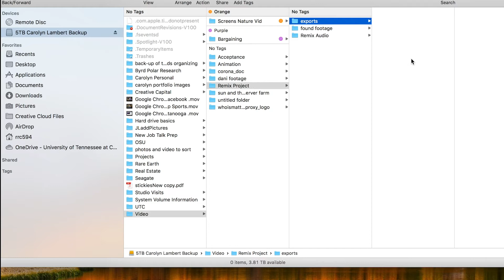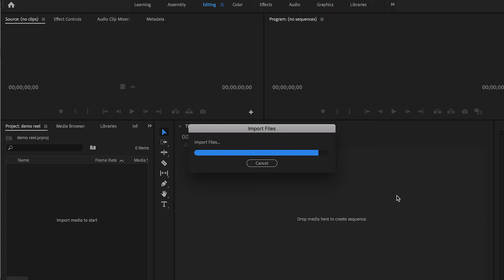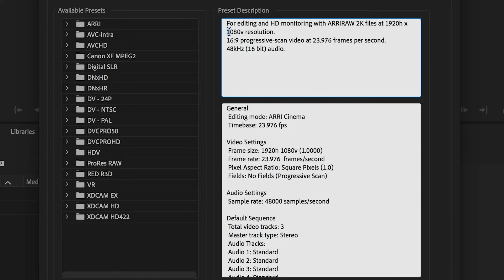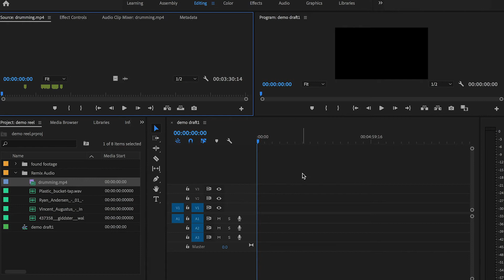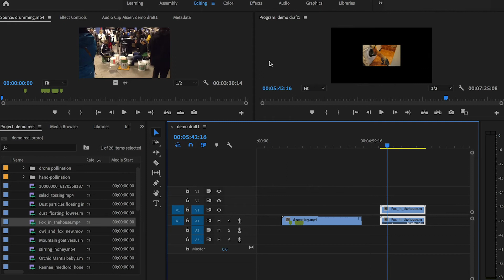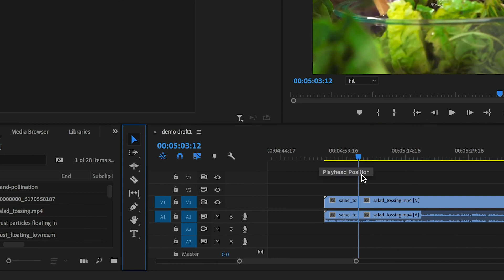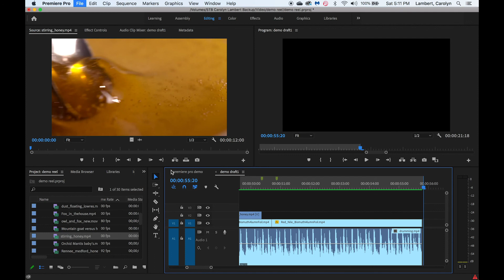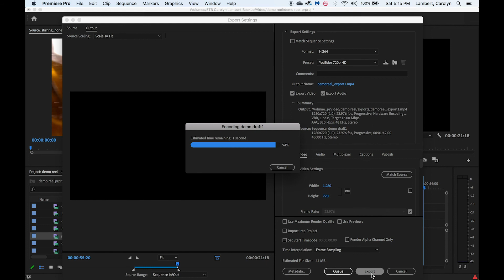intro to video demo for students